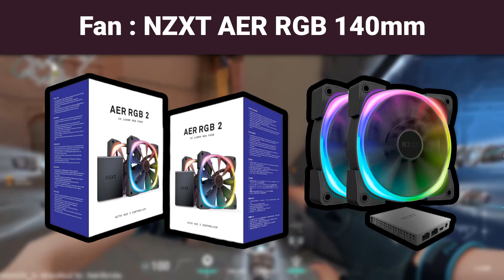Ninja Valorant Settings, Keybinds and Setup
Ninja Valorant Settings, Keybinds, Sensitivity, Gear and Setup
Check out Ninja’s new Valorant settings, keybinds and more. Also listed below are links to his gaming and streaming setups. Don't miss any updates as we do all the research and updating for you.